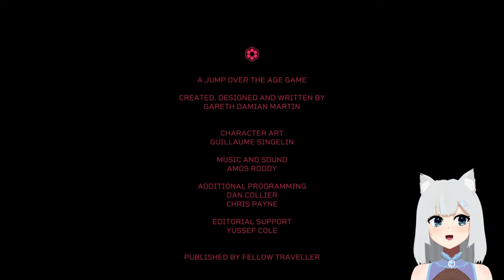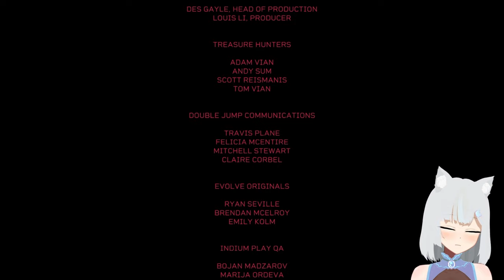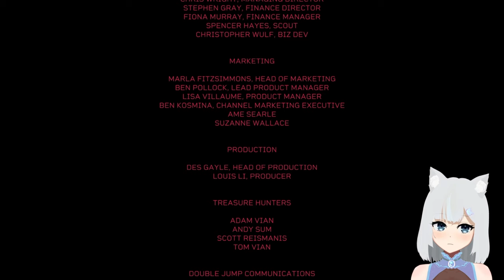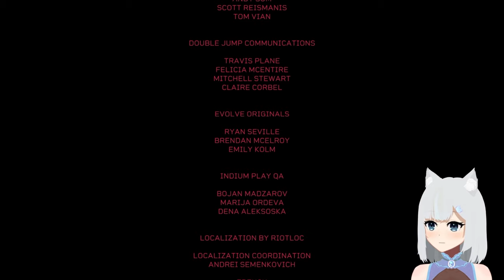[XB1] Helping others start a new journey. - Citizen Sleeper #3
[Live streamed on March 22nd, 2024.]